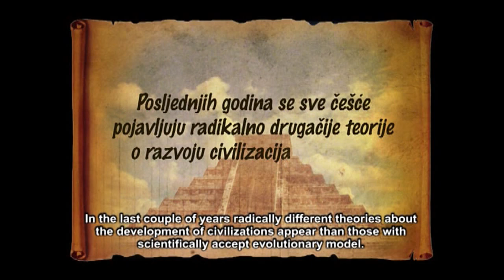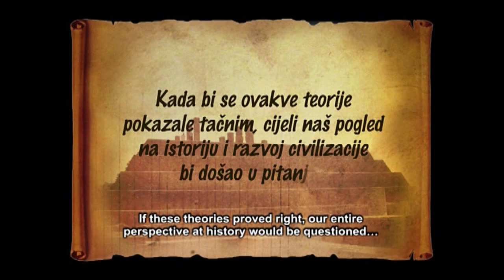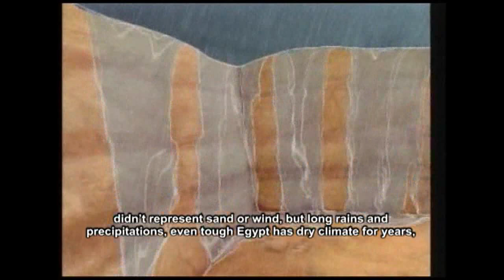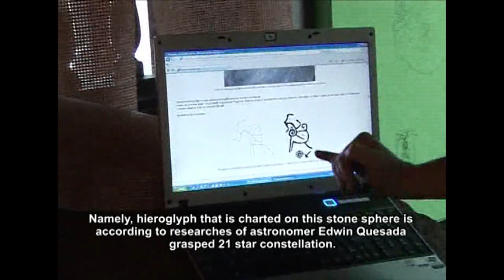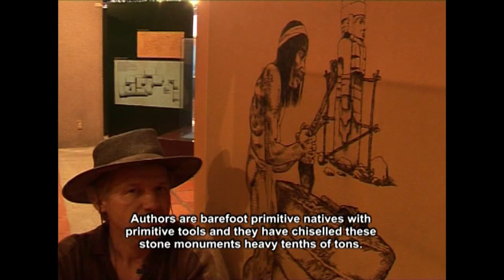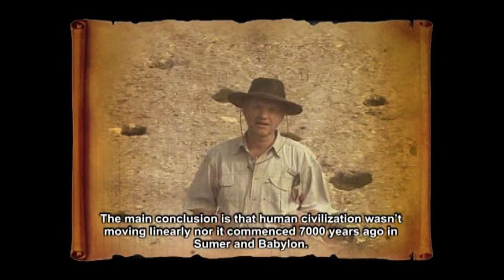The search for the lost civilizations Epizode 12